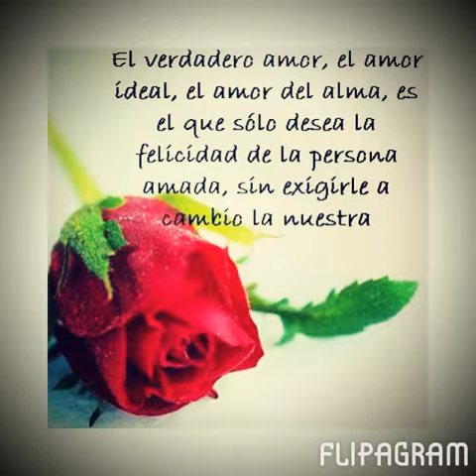Favorite video and song